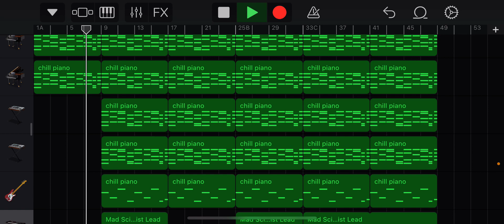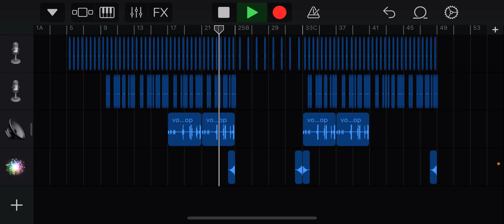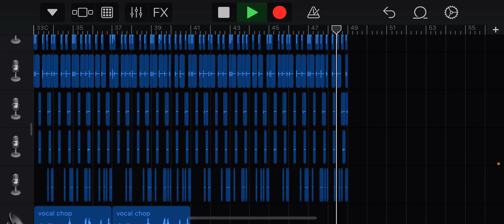this should be the background music for every youtube vlog ever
another day, another basic beat

Order a Custom Song Here.